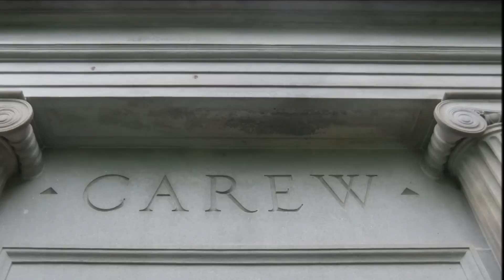Spring Grove Cemetery & Arboretum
Spring Grove Cemetery & Arboretum is located in Cincinnati Ohio. The burial ground is the second largest in the nation and encompasses a total of 733 acres. Today, 400 acres have been beautifully landscaped and provide a perfect setting for the many mausoleums, monuments and lakes. The first interment was made September 1, 1845.